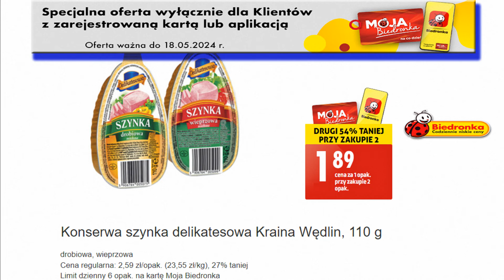𝐁𝐈𝐄𝐃𝐑𝐎𝐍𝐊𝐀 🐞 Nowa Oferta Promocyjna od Czwartku 16.05.2024 | To się w Biedronce Teraz Opłaca!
Witajcie, poszukiwacze okazji i smakosze! Przyszedł czas na prawdziwe święto oszczędności w najbliższych sklepach Biedronka! Jak zwykle, nasi drodzy klienci mogą spodziewać się najświeższych promocji i niezawodnej jakości produktów.

Zapraszamy was na prawdziwy festiwal smaków i oszczędności! Wśród kolorowych półek znajdziecie wszystko, czego dusza zapragnie - od chrupiących warzyw i soczystych owoców, po delikatne mięsa i wyśmienite wędliny. Biedronka znów zaskakuje bogactwem i różnorodnością produktów, a niskie ceny sprawiają, że zakupy stają się prawdziwą przyjemnością!

Ale to jeszcze nie wszystko! W  sklepach czeka na Was więcej niż tylko produkty spożywcze - to także szeroki wybór produktów codziennego użytku, których potrzebujecie na co dzień. A wszystko to w najniższych cenach, które sprawią, że wasz portfel będzie wdzięczny!

Przygotujcie się na prawdziwy festiwal smaków i oszczędności w Biedronce - niech wasza podróż pośród półek będzie pełna niespodzianek i wyjątkowych okazji. Do zobaczenia w naszych sklepach!

Największa i najpopularniejsza sieć sklepów w Polsce:
Na kanale „Gazetki Sklepowe” zawsze znajdziesz dzienne aktualne oferty oraz promocje informacyjne